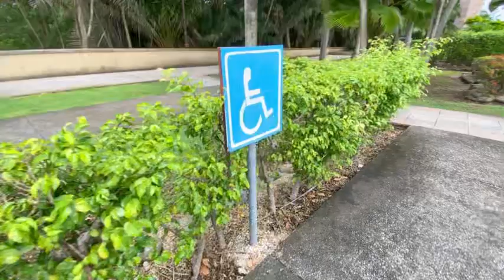PASEE EN COSTA DEL ESTE DE PANAMA! 😱🇵🇦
Hola familia, estaba de paseo por costa del este 😊

Gracias por apoyarme:

Panda de oro